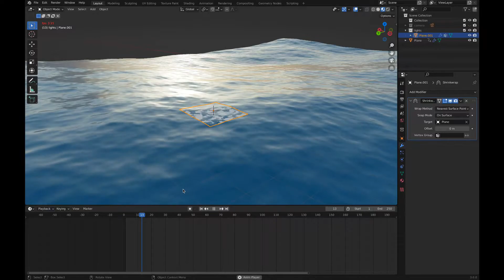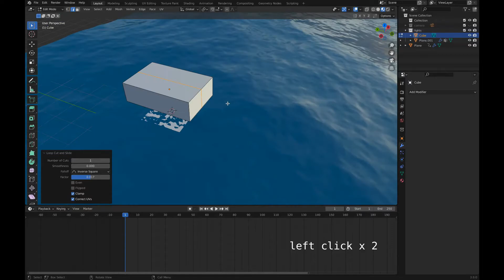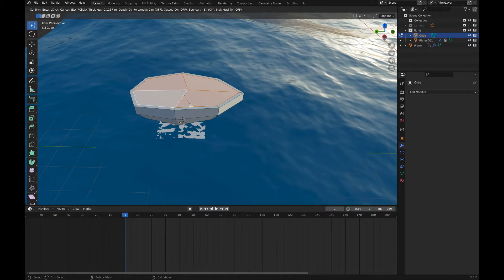Floating Boat Animated Ocean - Blender 🌊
Floating boat using shrinkwrap modifier in Blender :)